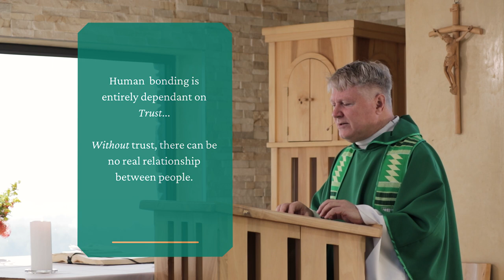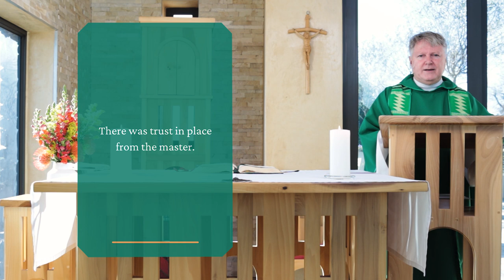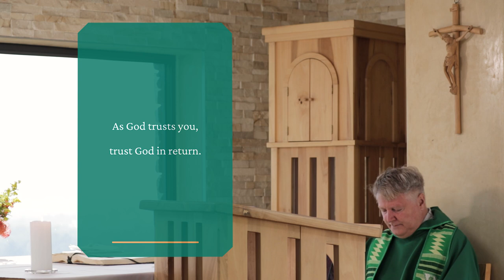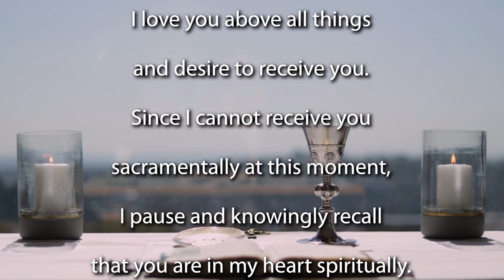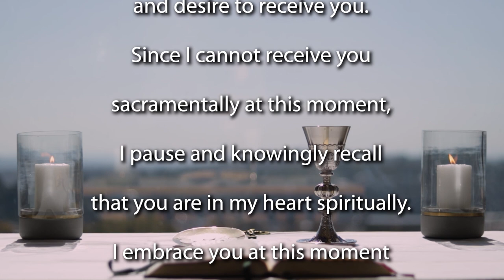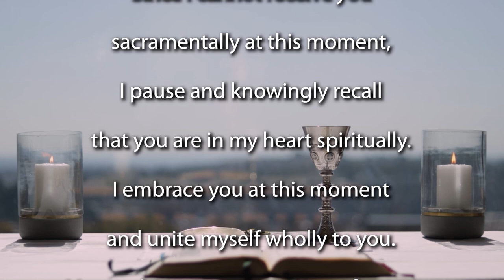19th Sunday Ordinary Time 2022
Join the Jesuit Institute South Africa and Fr Bruce Botha SJ to celebrate Mass for the 19th Sunday of Ordinary Time - Year C.

       • First Reading Wisdom 18:6-9
       • Psalm 33:1,12,18-22
       • Second Reading Hebrews 11:1-2,8-19
       • Acclamation Matthew 24:42-44